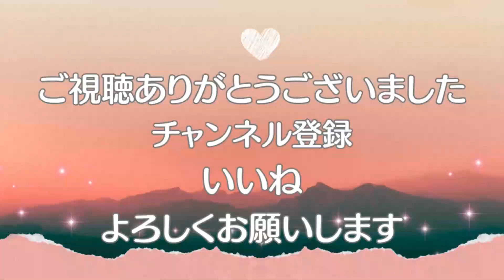【開運】オーダー曼荼羅完全密着②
オーダーで描いている曼荼羅の制作動画です。

こうさかゆうあさん@こうさかゆうあ
からご依頼を受けて描いているのですが、

わたしの想像を軽々と超える
色や形が現れてきて、
曼荼羅の醍醐味を堪能させて頂いています。

曼荼羅は『開運』要素が強く、
持っていると、ラッキーなことが起きることが多くなり、

『開運体質』になってきた!!

という嬉しいご報告も受けています。

🌈曼荼羅のオーダーは、こちらから受付しています🌈

◆関連動画◆

きよこ姫チャンネルでは、
きよこ姫ユーザーのみなさまからの質問を募集しています🔍✨
動画のテーマに選ばれた方には、何かプレゼントを進呈します。

◆曼荼羅を見ること、描くことで五感がふるふるする秘密◆

◆曼荼羅描き方レッスン・マンツーマン◆

◆きよこ姫のファインダー越しの世界◆Instagram

atelierAgapanthus
曼荼羅帝国きよこ姫

英国王立美術家協会名誉会員

きよこ姫